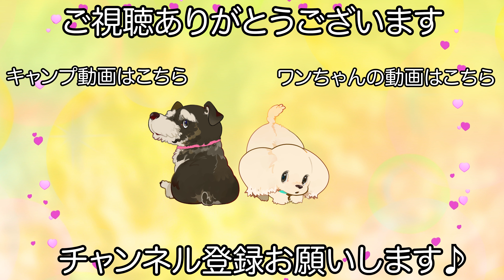アニマー湯とましゅまろ泡パックを受けるミニチュアダックスフンド♪（シェルくん）（カイくん）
【オプション】
アニマー湯（シェルくん）
ましゅまろアルガン泡パック（カイくん）

【コメント】
今回は被毛を労ってプレミアムプランに変更したシェルくんとカイくんです♪

犬種は同じでも皮膚や被毛の状態が異なるのでシェルくんはアニマー湯でカイくんはましゅまろアルガン泡パックにしました！

艶々な被毛になってスッキリした様で良かったです♪

　　　　：UUUMUSIC